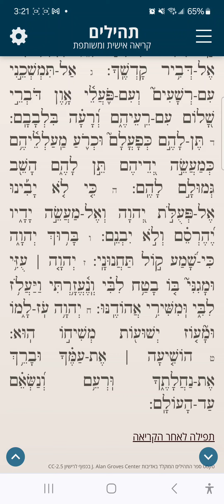Tehilim Chapter 28 תהילים פרק כח